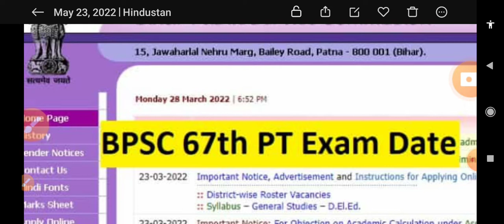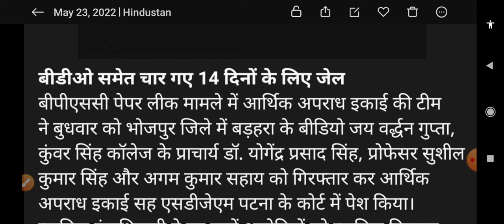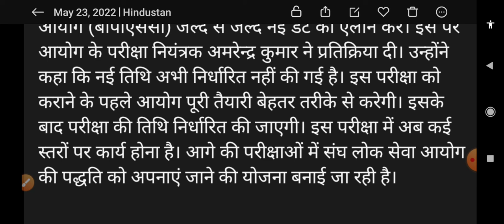67TH BPSC PT RE-EXAM DATE? BPSC latest News today | BPSC SIT जाँच? | बीपीएससी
BPSC 67TH PT NEW EXAM DATE? BPSC latest News today | BPSC SIT जाँच?